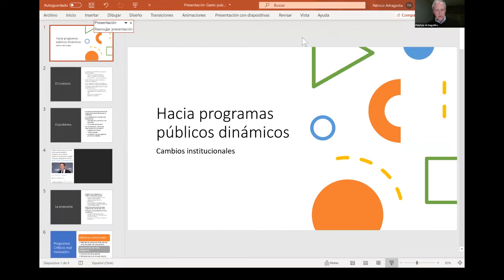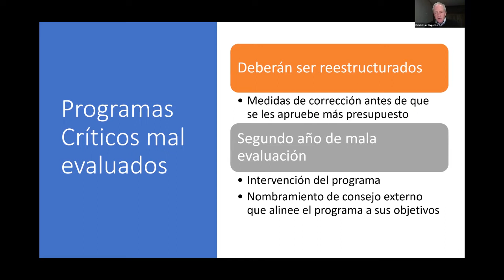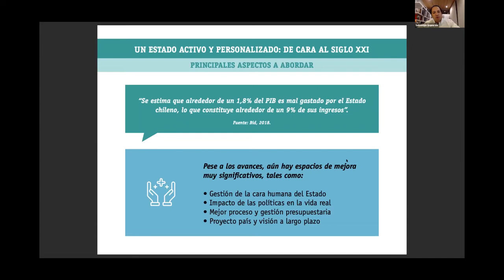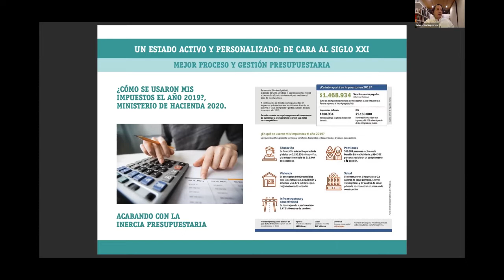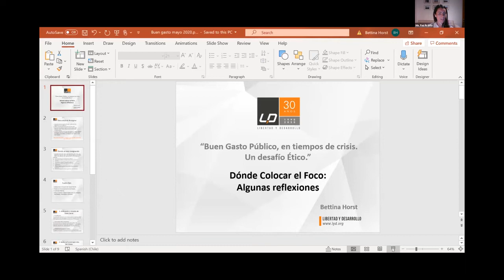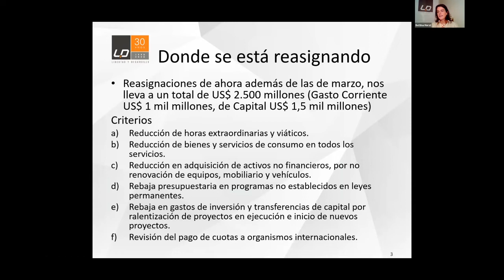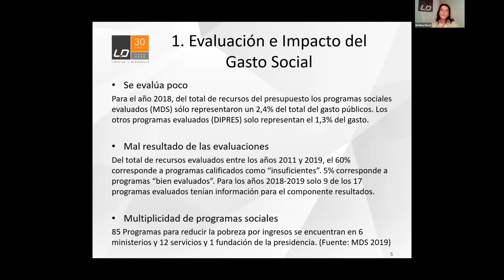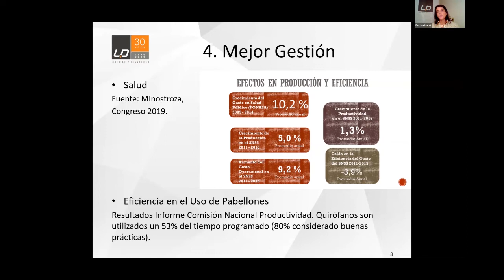Buen Gasto Público en Tiempos de Crisis: Un Desafío Ético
Conversatorio sobre gasto público realizado por Convergencia Liberal, Democracia y Progreso, Horizontal y Libertad y Desarrollo